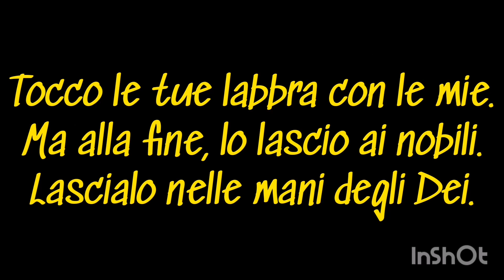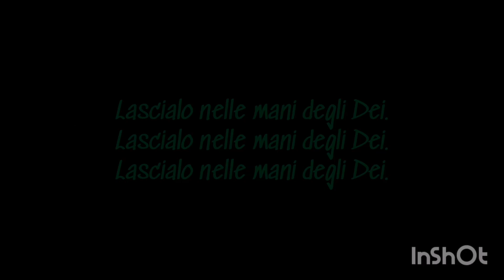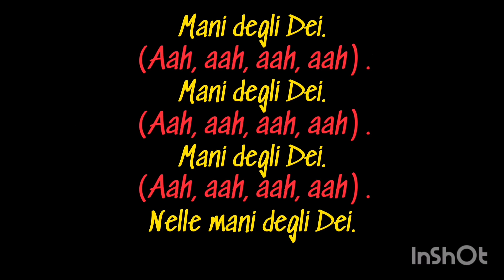In The Lap Of The Gods - Live Rainbow (1974) - Queen (Traduzione in italiano)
Sheer Heart Attack, 1974.

P.S.= questo video può essere visto in 1080p! Modificalo manualmente se lo vedi in 144p, 240p, 360p, 480p o 720p!

Testo originale:

Leave it in the lap of the Gods
Think all my thoughts with you and only you
Anything you ask I do for you
I touch your lips with mine
But in the end, I leave it to the lords
What more can I do?